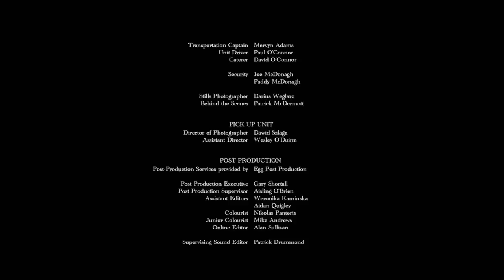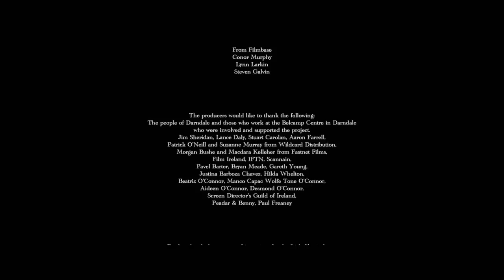'Cardboard Gangsters' The award Winning box office smash film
Cardboard Gangsters the full movie. The highest grossing Irish film of the year.
2018 Winner IFTA Irish Academy award Best Actor
Newport Beach Los Angeles
2017 Winner Best Film
Manchester Film Festival
2017 Winner Jury Special Mention. Outstanding Screenplay. Mark O'Connor.
2017 Winner Festival Prize. Best Actor. ...
2017 Winner Jury Special Mention. Outstanding Cinematography. ...
2017 Winner Jury Special Mention. Outstanding Director. ...
2017 Winner Festival Prize. Best Feature Film